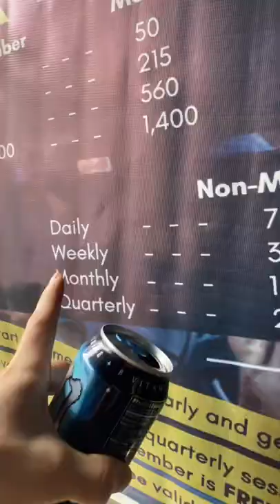필리핀 하루2000원 헬스장 (건강한육체에 건강한정신)